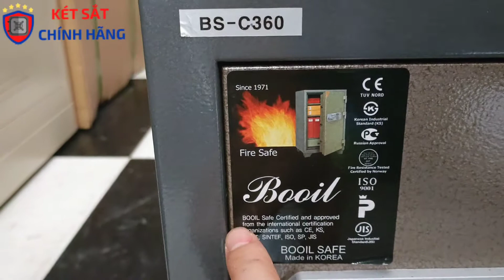Anh chị xem Hướng dẫn cách chọn mua két sắt Booil nhập khẩu Hàn quốc made in korea chính hãng nhé!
Két sắt booil hàn quốc là két sắt tốt chất lượng, két sắt nhâph khẩu nguyên chiếc từ hàn quốc duy nhất tại Việt Nam
Tuy nhiên để biết các mua két sắt booil chính hãng, két sắt hàn quốc chuẩn 100% không phải ai cũng biết đúng không ạ? Video này sẽ hướng dẫn khách hàng chọn mua két sắt korea chuẩn nhất. Hãy cùng theo dõi nhé:
👉 Công Ty Két sắt Đức Phương
► Hotline Zalo hỗ trợ: 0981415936